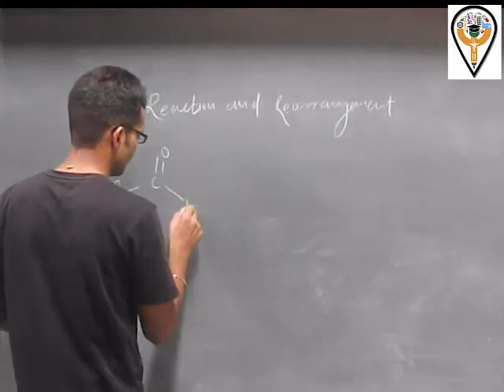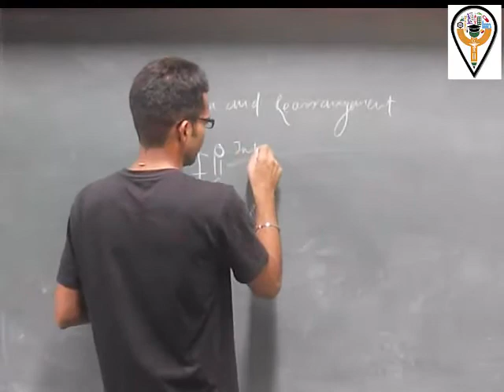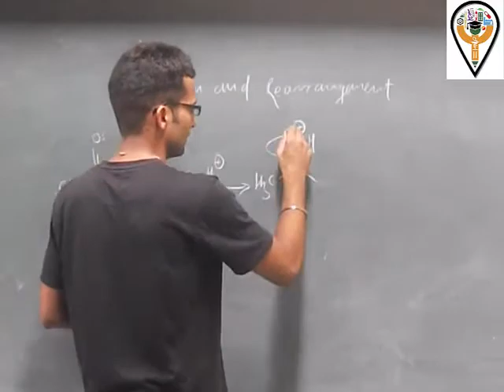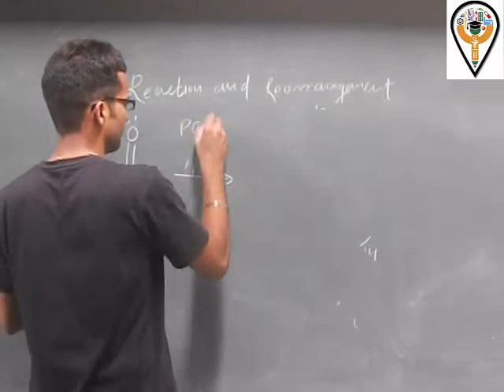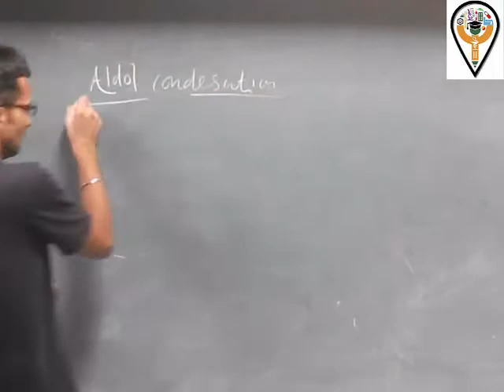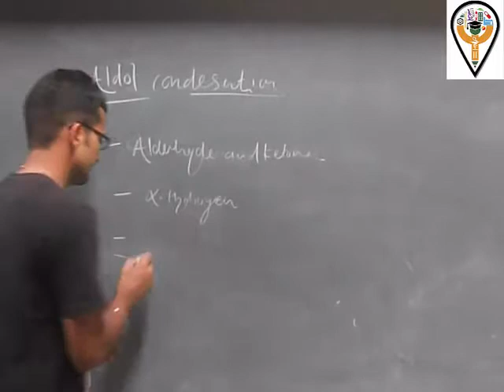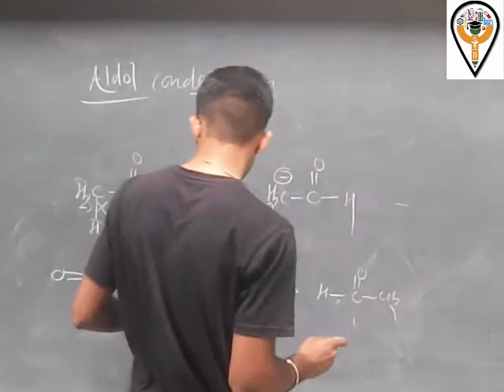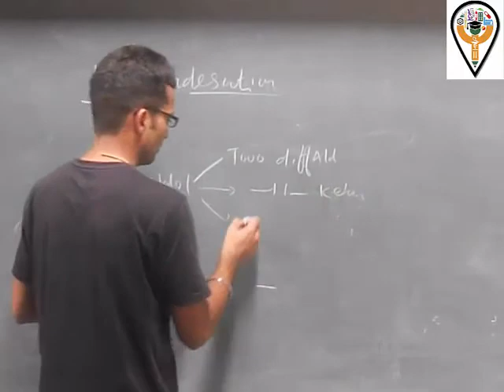Reaction of Carbonyl compounds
In organic chemistry, a carbonyl group is a functional group composed of a carbon atom double-bonded to an oxygen atom: C=O. It is common to several classes of organic compounds, as part of many larger functional groups. A compound containing a carbonyl group is often referred to as a carbonyl compound.

The term carbonyl can also refer to carbon monoxide as a ligand in an inorganic or organometallic complex (a metal carbonyl, e.g. nickel carbonyl.
The remainder of this article concerns itself with the organic chemistry definition of carbonyl, where carbon and oxygen share a double bond.